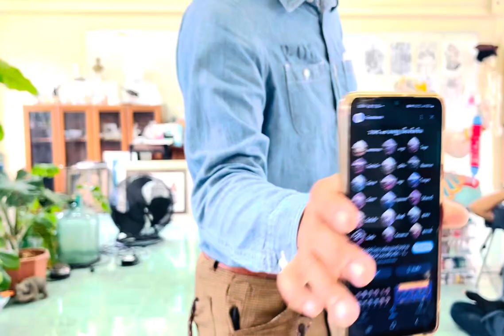ลักษณะ วิวัฒนาการ และประวัติของงานศิลปะไทย BYครูยิว